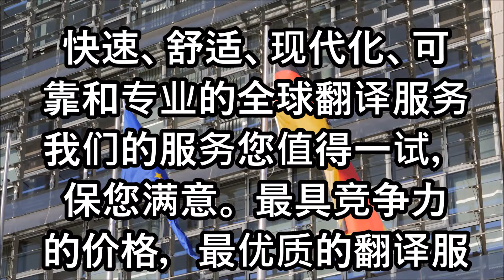欢迎使用 中文 - 德语 - 中文 专业翻译服务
欧洲翻译公司

54 译者 德语 与 我们 合作
请注意，当前截止日期取决于当前任务量。如果您希望尽快收到翻译，我们将在周一至周五上午08:00至下午06:00之间的60分钟内予以答复，或者在假期和晚上的120分钟内予以答复。如果您未在这些规定时间内收到我们的报价，则可能意味着我们任务已满，因此非常抱歉无法提供帮助.

我们热忱邀请您与我们合作. 我们真诚希望您对我们的服务感到满意. 现在就联系我们 这里.